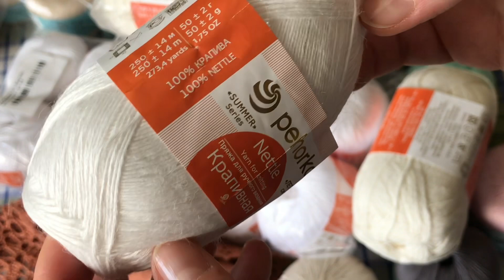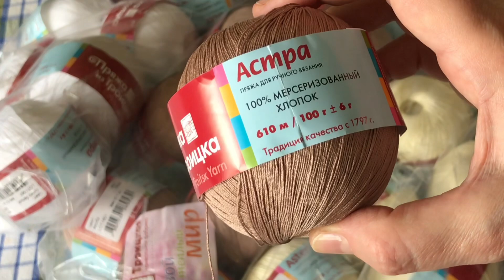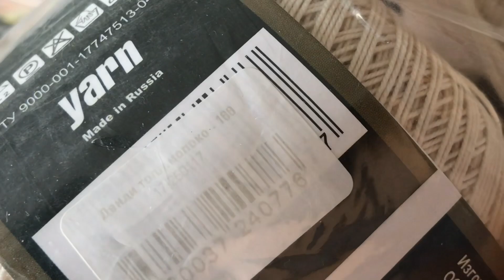РАСПАКОВКА НИТОК. Обзор моих новинок.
Показываю свои запасы ниток, из каких вяжу салфетки и воротнички.
Если Вам нужны какие-то нитки из представленных, пишите мне в Инстаграм, и я с радостью отправлю в любой город.